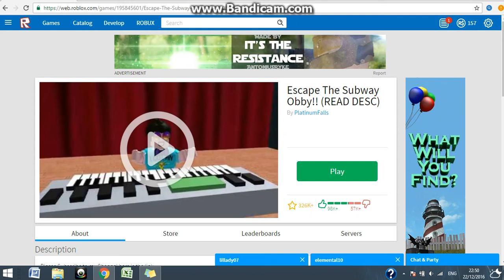Escape the subway obby - roblox gameplay